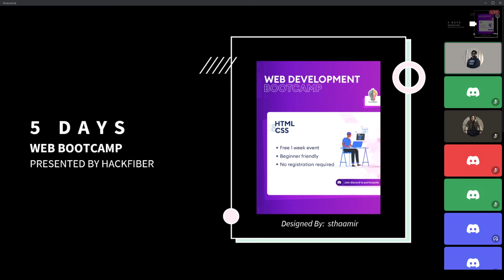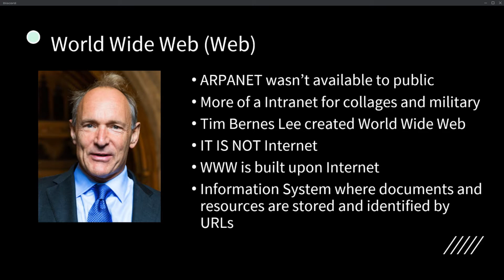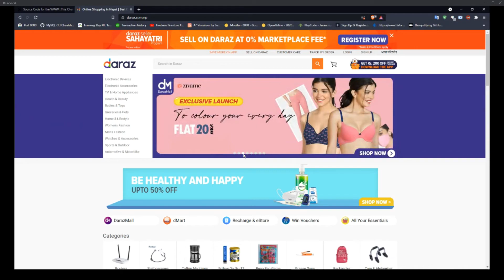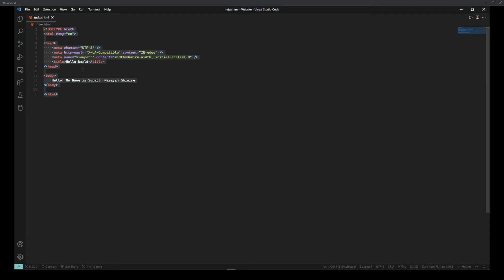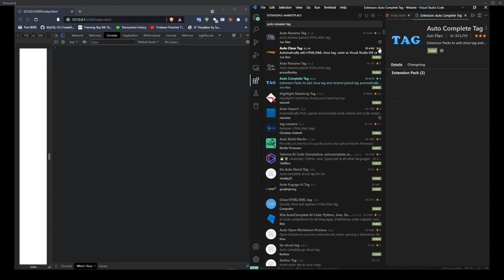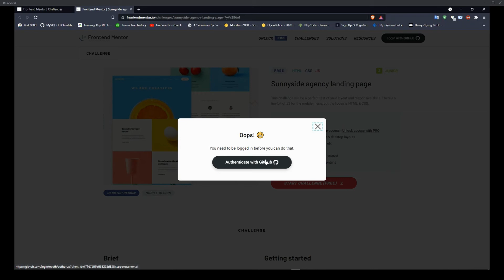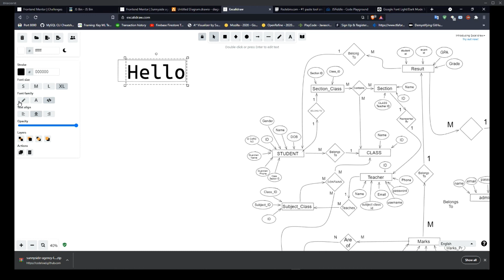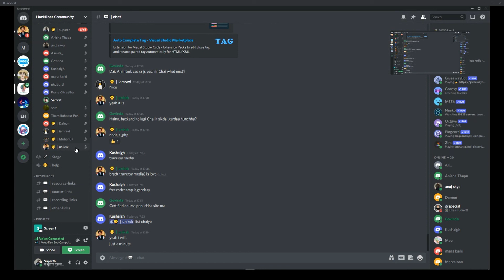Day 1 | Web Development Bootcamp | HTML CSS | By Suparth Ghimire | Hackfiber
In this Video, our mentor "Suparth Ghimire" has introduced you to the history of Web and the environment setup along with useful extensions and youtube channels. If you liked this content, leave like.